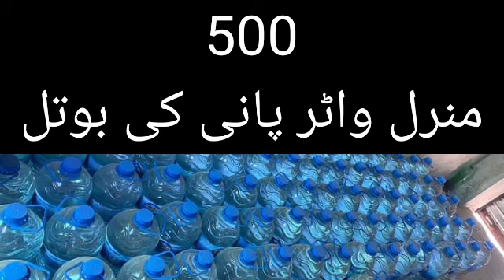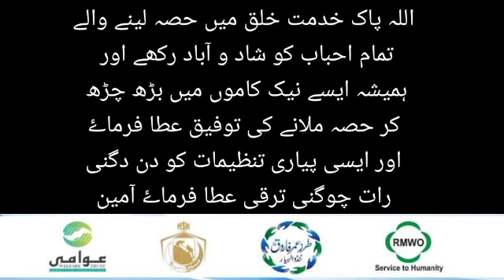Flood_Relief_Activities TandoAllahyar